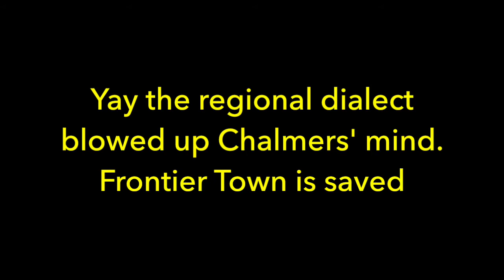STEAMED VENGEANCE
Skinner Invites Chalmers to be a first-rider on Steel Vengeance

Enjoy and remember, B&M Sucks! XD
This is a meem.